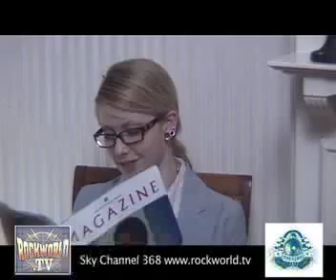Parents Against Playstation Corporate Video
Parents Against Playstation bring you their corporate video in the hope that you will join with them to defeat the evil that is Playstation...kids shouldn't be allowed to fun after all.